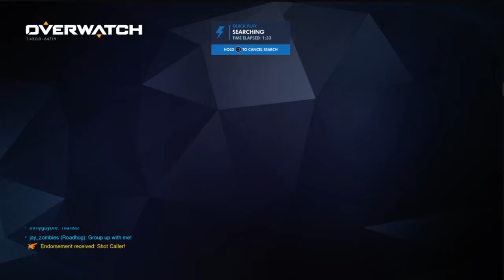Early Morning Ghetto-ness | Overwatch Edition (Livestream 12.17.2019)